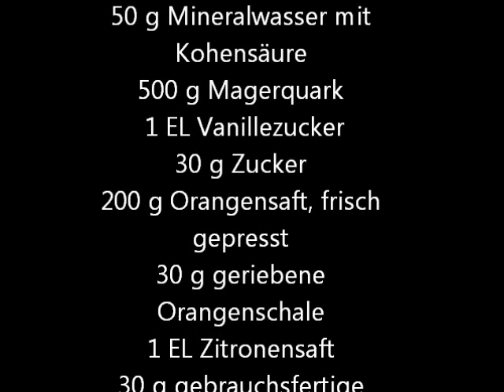Thermomix TM 31 Orangencreme mit Orange